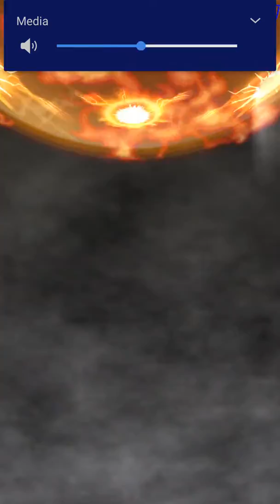Dragon ball z dokkan battle DB saga summons SSR YES